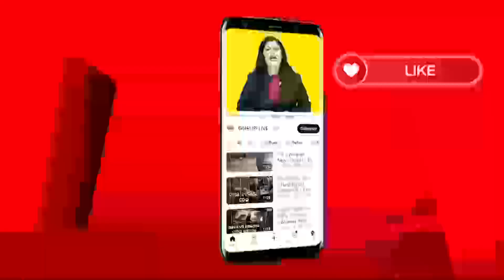ନିୟମ ମାନୁନି ପାକିସ୍ତାନ || DinalipiLive